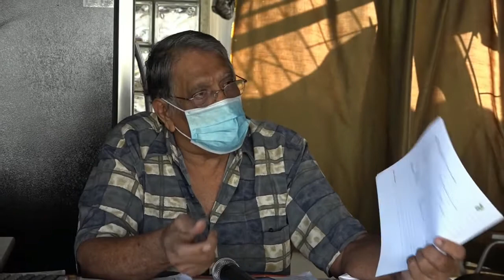09 01 2021 Rijstboeren hebben nog steeds geen brandstofcompensatie ontvangen